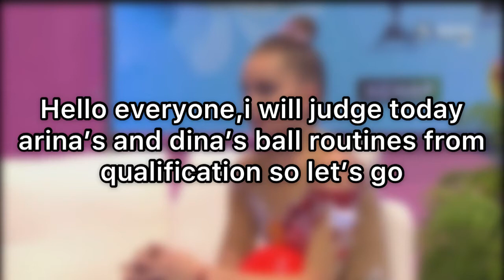Arina VS Dina-ball qualifications Varna 2021